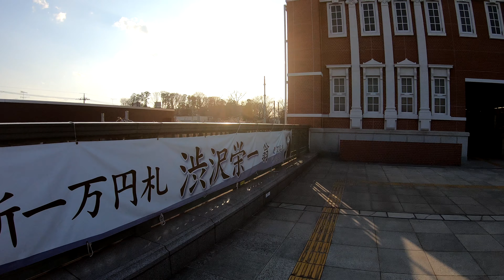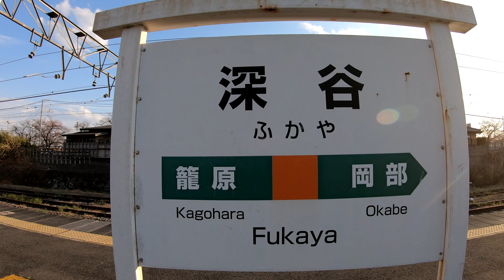【関東の駅百選】高崎線 深谷駅 Fukaya Station. JR East Takasaki Line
2020年3月22日撮影
深谷駅（ふかやえき）
JR東日本　高崎線
1883年（明治16年）10月21日に日本鉄道の駅として開業。
1966年（昭和41年）に一部の急行が停車。深谷市を地盤にしていた衆議院議員の荒舩清十郎が、運輸大臣在任時に当駅を急行停車駅に追加させたとして政治問題化し、荒舩は大臣を辞任した。なお、急行停車はその後も続き、特急に格上げされてからも引き続き停車駅になっている。
1996年（平成8年）7月10日に橋上駅舎に改築。東京駅が深谷産の煉瓦を使用していることにあやかり、東京駅を模して改築された。
1999年（平成11年）に関東の駅百選に選定される。
2006年（平成18年）4月1日から、発車メロディが深谷ねぎのイメージソング『おねぎのマーチ』に変更された。
2018年（平成30年）度の1日平均乗車人員は10,118人。
改装された現在の駅舎は東京駅の赤レンガ駅舎をモチーフにしたデザインで、「ミニ東京駅」とも呼ばれる。これは、大正時代に竣工した東京駅・丸の内口駅舎の建築時、深谷に所在する日本煉瓦製造で製造された煉瓦が70km以上離れた東京駅まで鉄道輸送されて使われた史実に因む。
この深谷駅舎自体はレンガ構造ではなく、コンクリート壁面の一面にレンガ風のタイルを貼ることによって東京駅に似せている。
Fukaya Station
JR East Takasaki Line
Reconstructed on Hashigami Station on July 10, 1996. Due to the fact that Tokyo Station uses bricks from Fukaya, it was remodeled after Tokyo Station.
Selected as one of the 100 best stations in Kanto in 1999.
The average daily number of passengers in 2018 was 10,118.
深谷站
JR東　高崎線
1883年10月21日開業。
1996年7月10日在橋上站重建。由於東京站使用的是深谷制的磚頭，因此將其重建為類似於東京站的樣子。
1999年被選為關東100個最佳站之一。
2018年的每日平均乘客人數為10,118。
深谷站
JR东　高崎线
1883年10月21日开业。
1996年7月10日在桥上站重建。由于东京站使用的是深谷制的砖头，因此将其重建为类似于东京站的样子。
1999年被选为关东100个最佳站之一。
2018年的每日平均乘客人数为10,118。
후카야 역
JR 동일본 다카사키 선
1883 년 10 월 21 일에 개업.
1996 년 7 월 10 일에 교량 역사 개축. 도쿄역가 후카야 산 벽돌을 사용하는 것을 닮고 도쿄역 닮은 개축되었다.
1999 년 관동의 역 백선에 선정된다.
2018 년도 1 일 평균 승차 인원은 10,118 명이다.